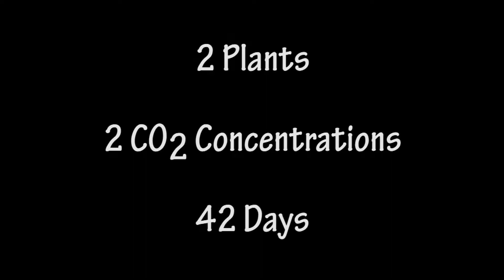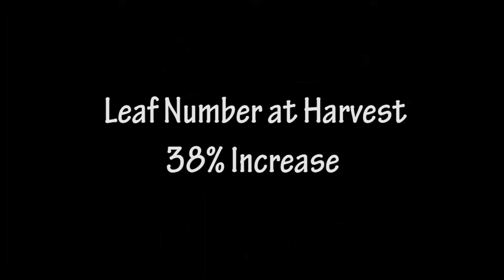Seeing is Believing NATUREHD FullHD